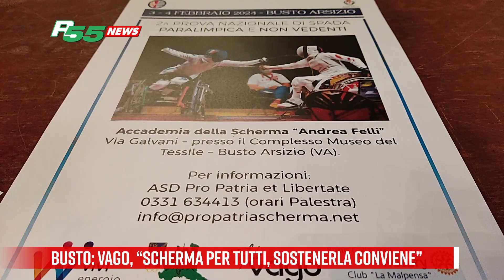Busto - Vago, “Scherma per tutti, sostenerla conviene”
L’ex presidente di Univa, oggi Confindustria Varese, Marino Vago, succeduto al padre Cesare alla presidenza della Pro Patria Scherma alla scomparsa del presidentissimo, invita a seguire la seconda prova nazionale di spada paralimpica e non vedenti, in calendario sabato 3 e domenica 4 febbraio a partire dalle 9 con ingresso libero all’Accademia della Scherma in via Galvani a Busto. Ai colleghi imprenditori: "Con le nuove regole in cui bisogna rendicontare ciò che si fa per la comunità, è il momento di contribuire a questo tipo di realtà e di farlo apertamente, anziché in silenzio come si faceva prima per pudore"